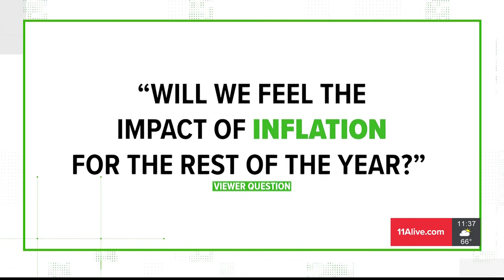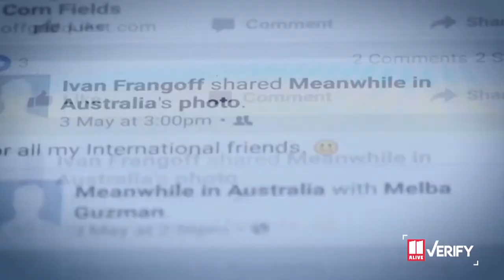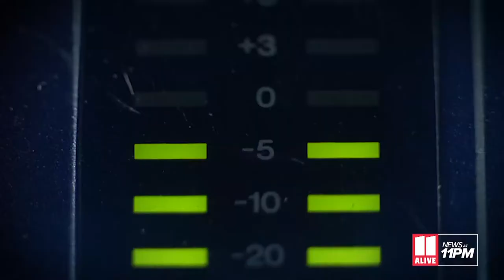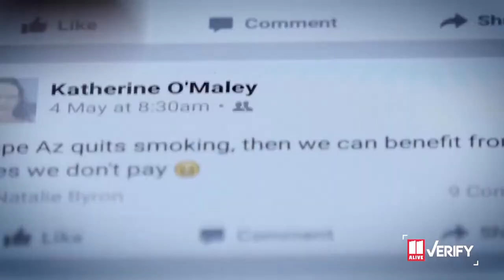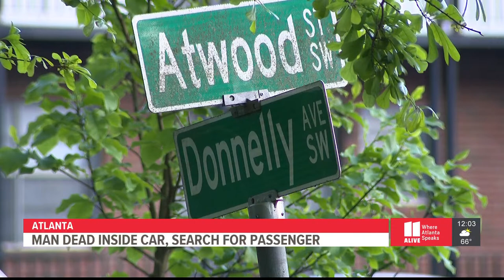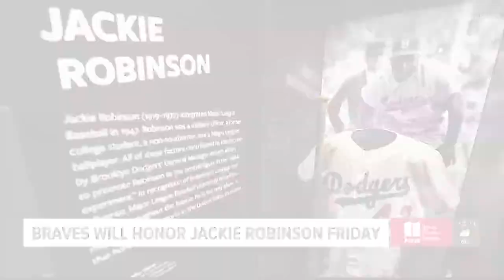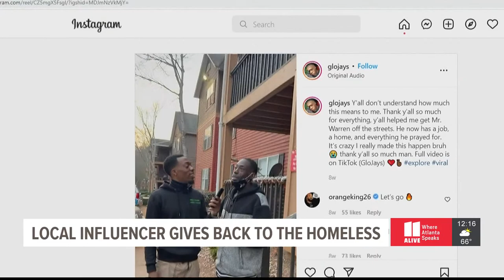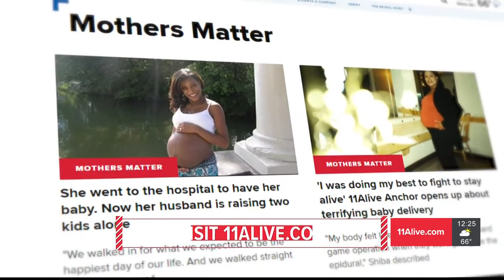Atlanta Police Chief Rodney Bryant speaks after city announces his June retirement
Atlanta Police Chief Rodney Bryant will be retiring after 34 years with the department.